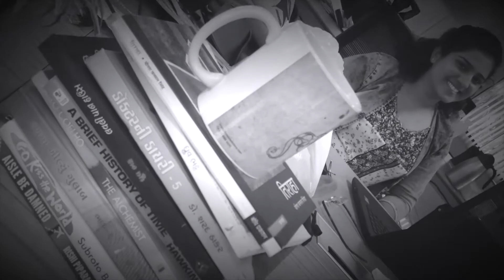વિશ્વ માનવ ~ જીતેશ દોંગા